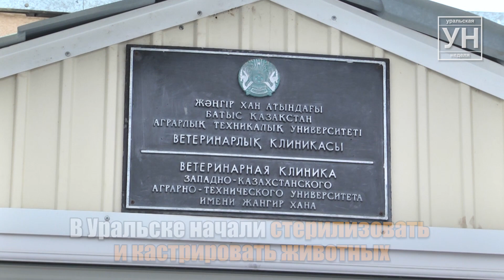В Уральске начали стерилизовать и кастрировать животных